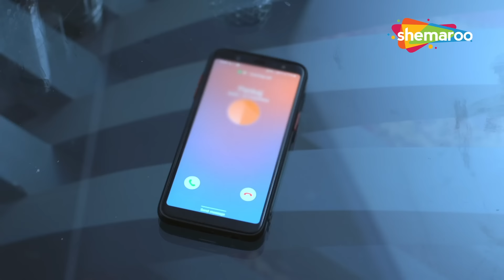Crime World Full Episode | Crime Show | Crime Kahani | Crime World New Episode